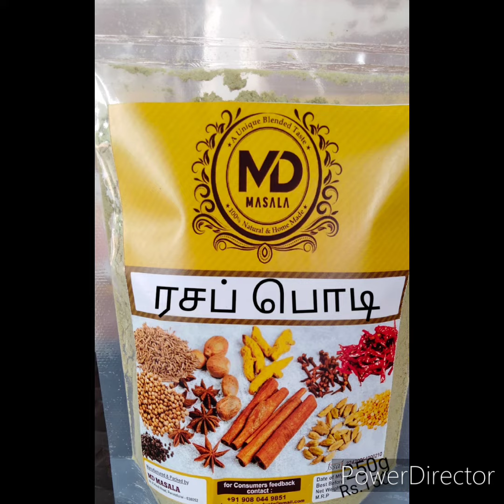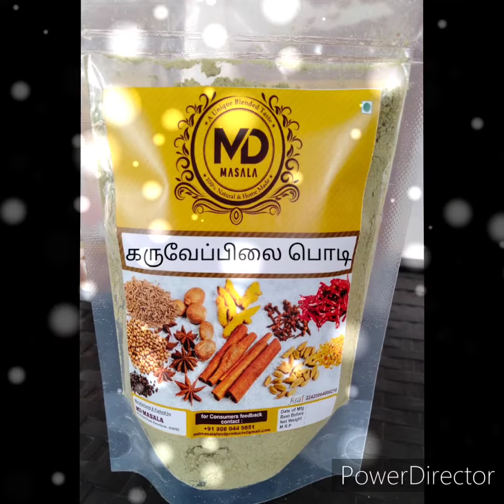இப்படி யாருமே செஞ்சது இல்லை||MD Homemade Masala Powder||100%Pure Homemade without any preservatives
Hello friends already I upload many videos regarding homemade masala powder without using any preservatives and no added colours. 100% pure it's like a 80 's food taste. we are delivering all over tamilnadu with parcel service also.

Homemade Masala Powder ||
Amma kaipakkuvam Masala Powder||
homemade #100%_Pure_Masala_Powder...